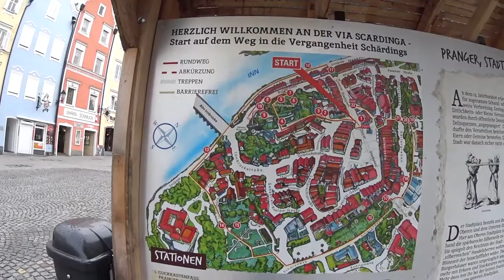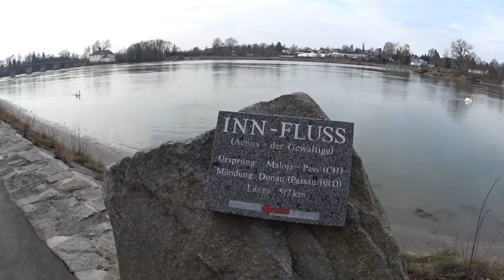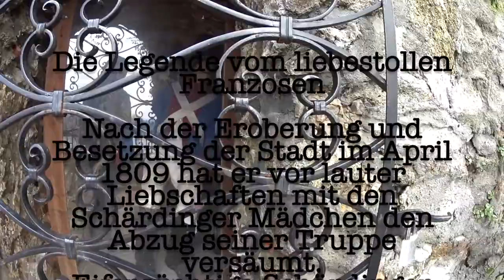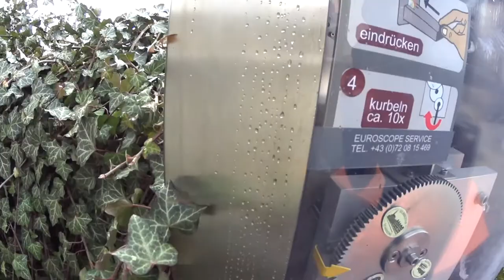Tag 3 | Dienstag | Wellness mit Anja | Bad Füssing | Januar 2018 | Sanja Books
Heute gibt es paar Rückblicke, denn u.a. war ich in Schärding am Inn und habe euch mitgenommen. Wer noch ein Bild meines Shoppingerfolges sehen möchte, muss sich bis zum Schluss gedulden ;)

Das Buch aus Schärding:
Man ist nie zu alt für ein neues Ziel oder einen neuen Traum